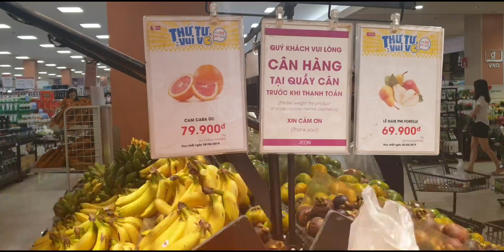XÃ HÒA THẠCH PHÁT TRIỂN NÔNG THÔN MỚI